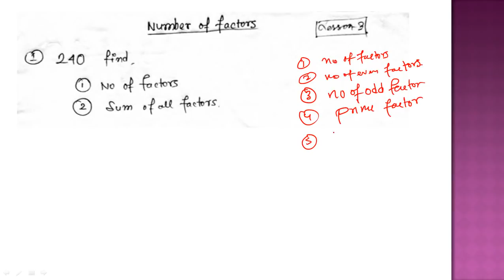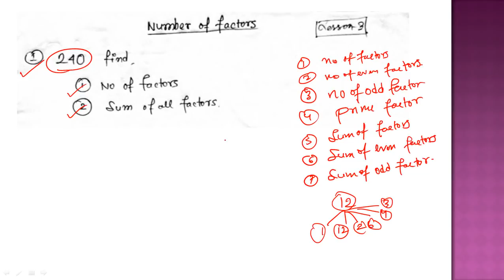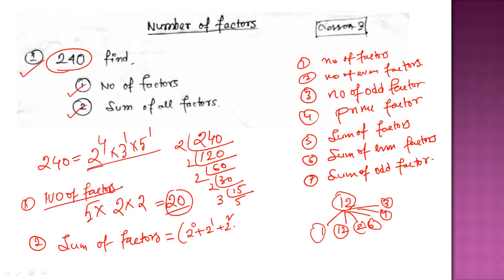How to find Number of Factors | Sum Of Factors | Prime Factors | Number System(Bengali)